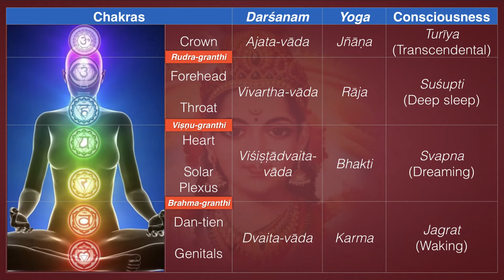Moving Forward: Śrī Guru-vāchaka-kovai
In the past we have covered authentic scriptural sources on karma-yoga, bhakti-yoga, Tantra etc. But from the viewpoint of the highest truth, the fruits of those paths are limited and temporary. That doesn’t mean that one can abandon them, but that they have to be held in the context of complete Self-realization. That context is given by Rāmana Mahārshi in Śrī Guru-vāchaka-kovai.